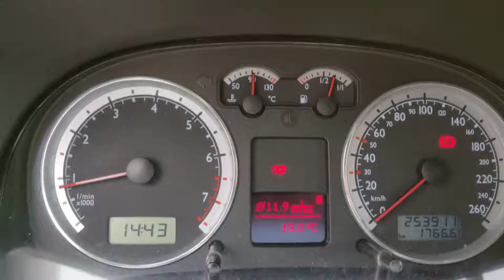Se tureza singura la relanti..